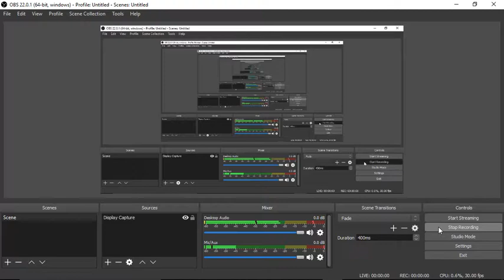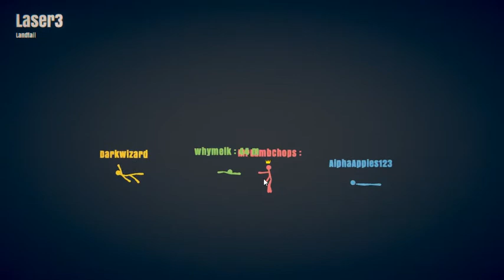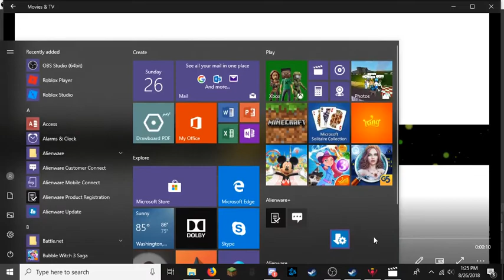Stick Fight The Game:Funniest game ever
This game was funny with lots of entertainment. hope you enjoy.